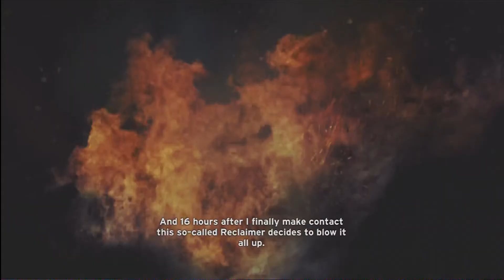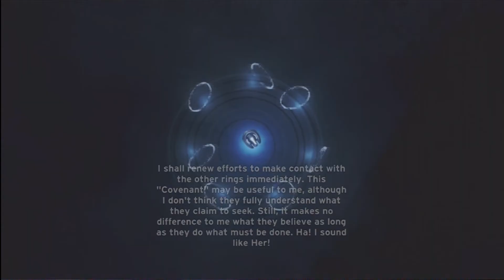Halo Combat Evolved Anniversary HD Terminal 10 The Maw